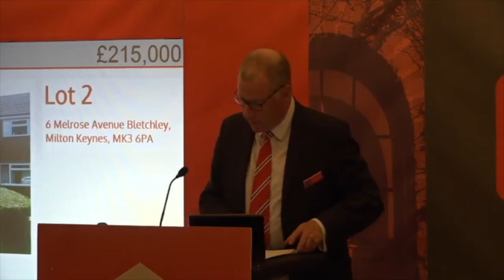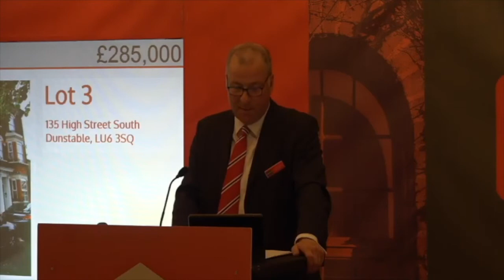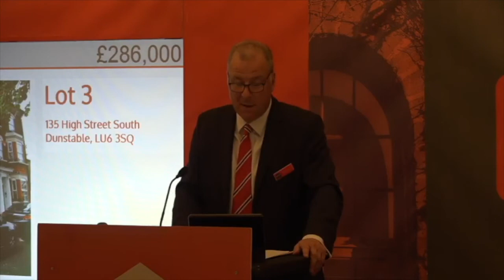Lot 3 -135 High Street South, Dunstable- June Auction 2022